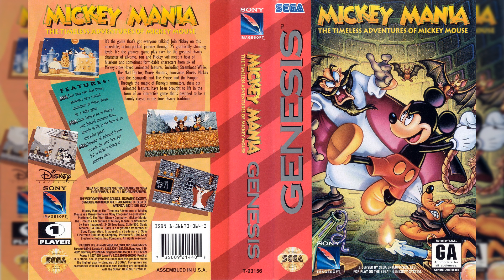[SEGA Genesis Music] Mickey Mania - Full Original Soundtrack OST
Recorded from real Sega Genesis, Model 2 w/ASIC YM3438 +MegaAmp mod

00:00 Steamboat Willie
02:13 The Wharf
04:57 Hallway of Terror (Mad Doc 1)
06:38 Castle of Terror (Mad Doc 2)
08:14 Elevator of Doom (Mad Doc 3)
09:35 Inner Sanctum (Mad Doc 4)
11:02 Moose Chase (Moose 1)
12:17 The Lonesome Ghosts (Ghosts 1)
14:07 Phantasmal Jokers (Ghosts 2)
16:17 Mickey and the Beanstalk (Garden)
18:16 The Giant's Lair (Tunnels)
20:35 Climbing the Beanstalk (Steps)
23:20 The Giant's Buffet (Table)
24:13 The Prince and the Pauper (Library)
25:57 Moose Hunters (Dungeon)
28:30 The Band Concert (Whirlwind)
29:51 The Mad Doctor (EOL Boss 1)
31:16 Captain Pete (EOL Boss 2)
32:10 Rising Flames (EOL Boss 3)
33:24 Title Theme/Well Done
33:32 Get Ready
33:38 Game Over
33:53 Continue?

thanks psyance for the track names

Composed by
Matt Furniss
Andy Blythe, Marten Joustra, Michael Giacchino